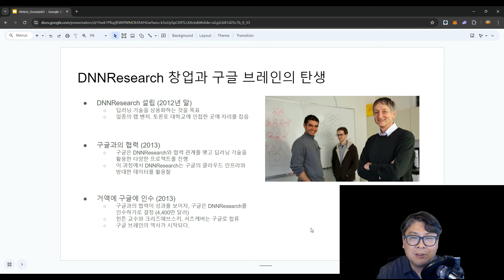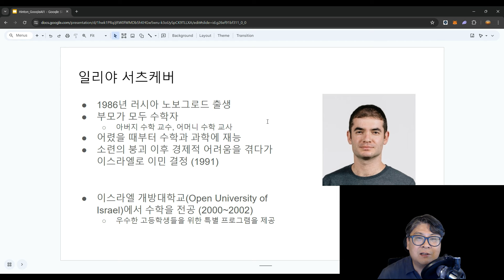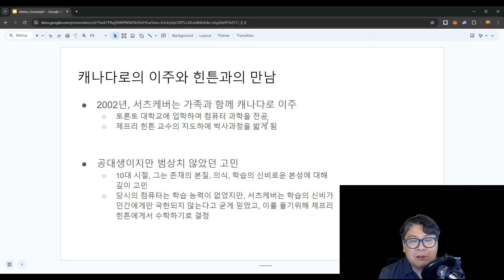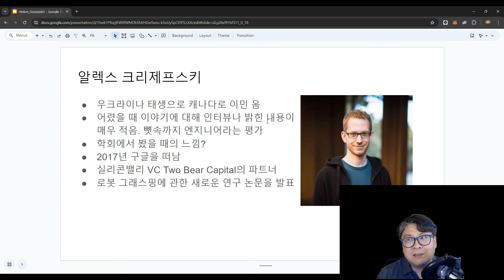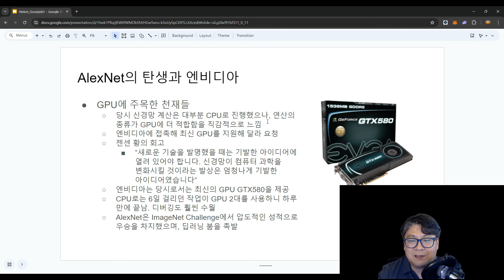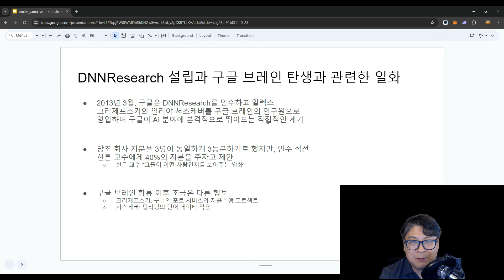AI 기업 및 인물 야사: 구글 AI와 딥마인드 (2) 일리야 서츠케버와 알렉스 크리제프스키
엔비디아 시리즈에 이은 AI 기업 및 인물 야사. 이번에는 구글 AI와 딥마인드를 심층 분석해 보겠습니다. 지난 시간에는 제프리 힌튼 교수를 중심으로 이야기를 했는데, 이번에는 힌튼 교수의 뛰어난 학생들이자 AlexNet 을 탄생시킨 알렉스 크리제프스키와 일리야 서츠케버의 이야기를 전해드립니다. 이들은 단순히 딥러닝의 시대만을 연 것이 아니라, GPU를 AI 시대의 기린아로 만드는 담대한 엔지니어링 결정을 내리기도 했습니다.